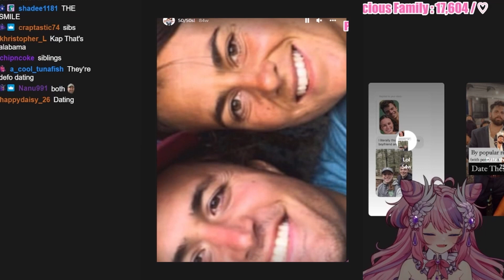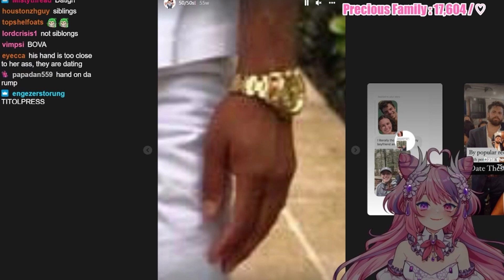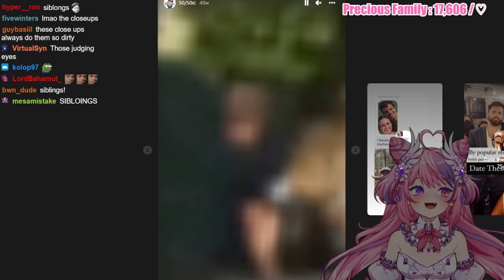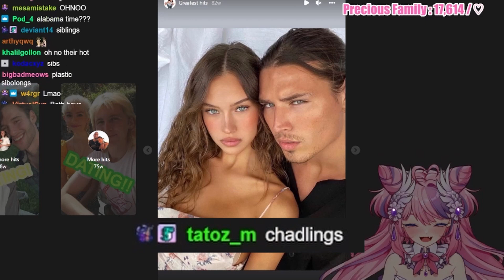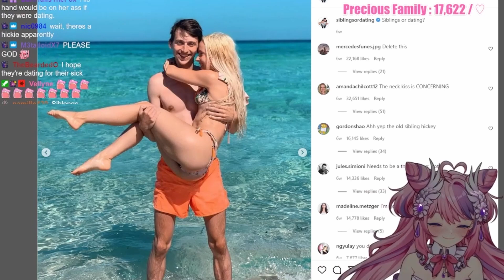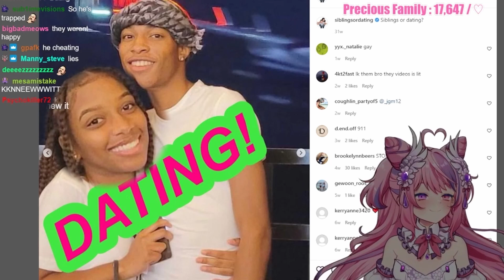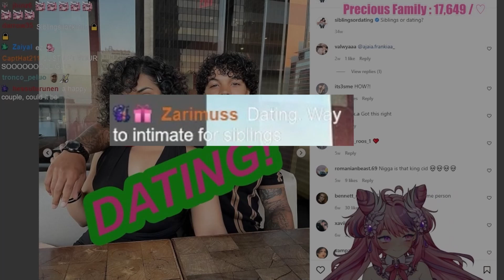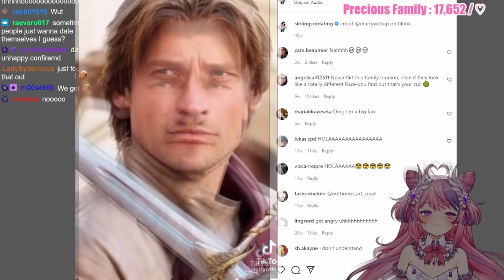Ironmouse Tries To Guess Couples From Siblings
Ironmouse tries the classic challenge of Siblings or Dating, where you look at a picture and have to guess if the people on there are siblings or dating.
Chat is completely unhinged as always